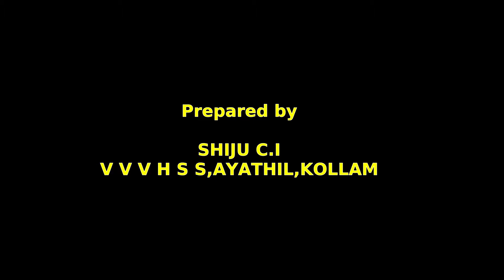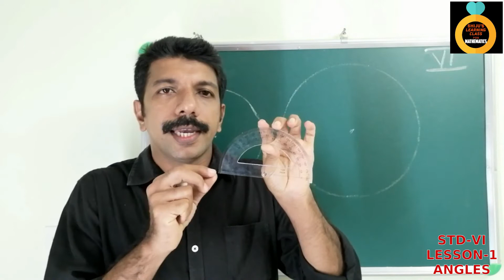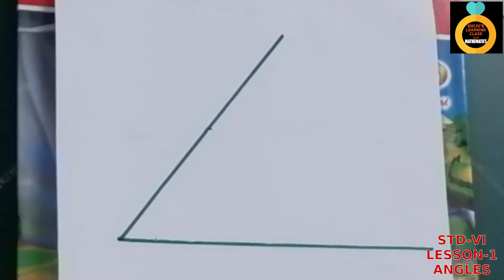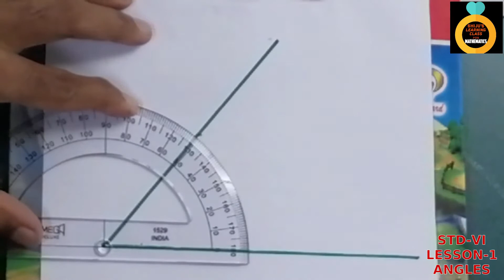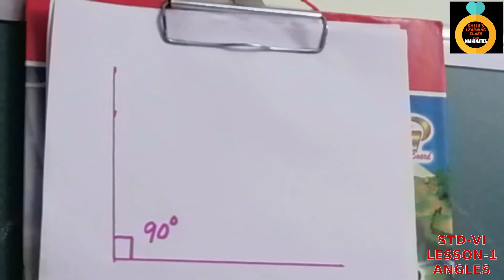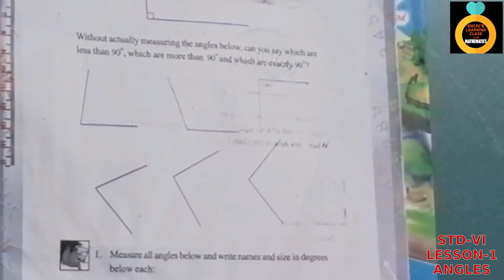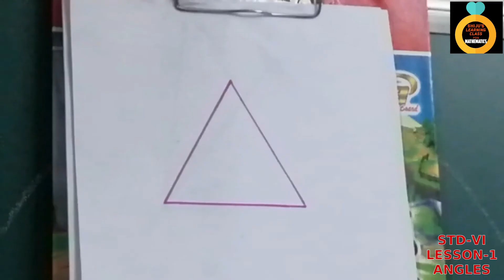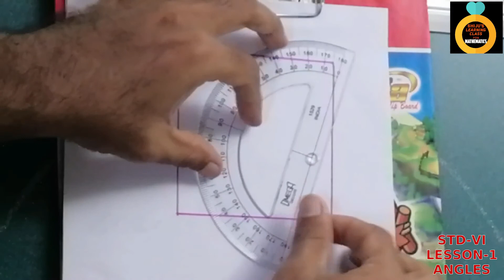STD VI Mathematics Lesson 1 Part 1 (State Syllabus ) Angles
കോണുകൾക്ക് പേര് നല്കുന്നതിനും
കോൺ അളക്കുന്നതിനും